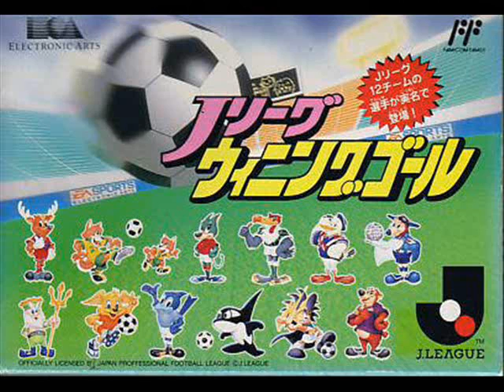J-League Winning Goal OST - Title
J-League Winning Goal OST - Title. As featured on Between Life and Games

Composers: Shigenori Masuko, Yoko Suzuki.